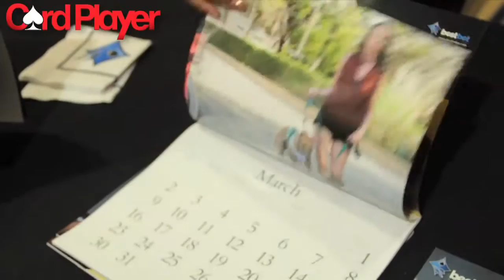Card Player Poker Tour -- A Look At bestbet Jacksonville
While play continues for Day 1B of the 2013 Card Player Poker Tour bestbet Jacksonville main event, Card Player TV was able to catch up with the room's Associate Director of Poker Operations, Jesse Hollander, to learn more about all of the great amenities that bestbet Jacksonville has to offer poker players.